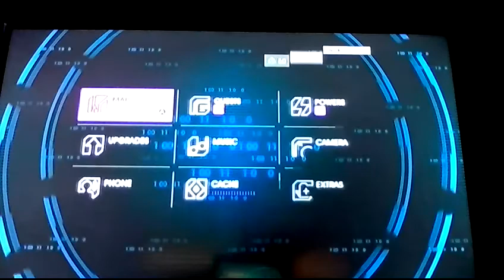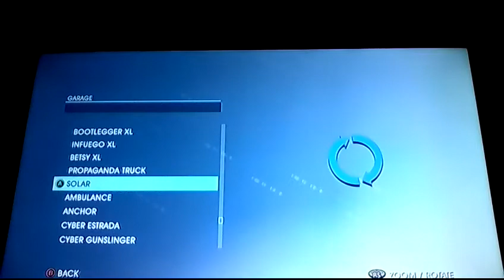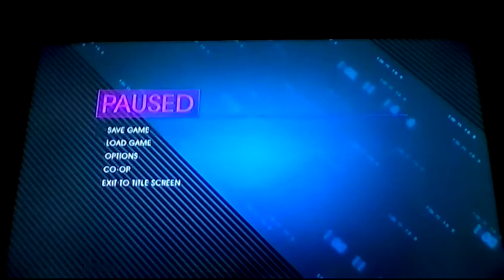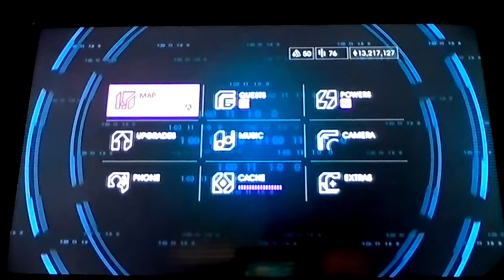Best Saints row 4 gameplay